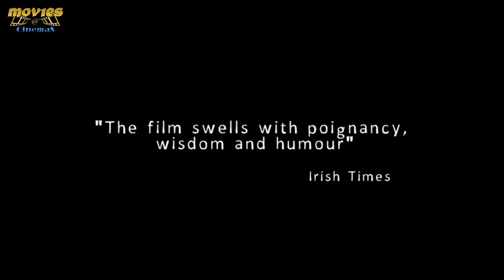Older than Ireland Movie in Movies@Gorey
Directed by Alex Fegan (The Irish Pub), OLDER THAN IRELAND is a landmark documentary that tells the story of a hundred years of a life as seen through the eyes of thirty Irish men and women aged 100 or over. Often funny and at times poignant, the film explores each centenarian's journey, from their birth at the dawn of Irish independence to their life as a centenarian in modern day Ireland.

Reflecting on such key events as the day they got their first pair of shoes, the thrill of their first kiss, from the magic of their wedding day to the tragic loss of their loved ones, these centenarians have lived through it all. Having witnessed a century of immense social, political and technological change each centenarian has a unique perspective on life and its true meaning.

From the oldest Irish person ever on record, 113-year-old Kathleen Snavely to Ireland's oldest man, 108-year-old Luke Dolan we meet a colourful cast of characters, from all walks of life, from the four corners of Ireland. These centenarians are our living history and these are their extraordinary stories.